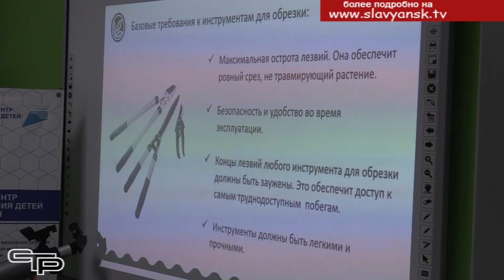Летняя агрошкола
В житнице России- Краснодарском крае- сельское хозяйство играет особую роль. И кубанское сельхозпроизводство нуждается в квалифицированных специалистах. На Кубани будущих работников агропромышленного комплекса взращивают уже начиная со школьной скамьи. Одна из самых перспективных форм работы – это летняя агрошкола